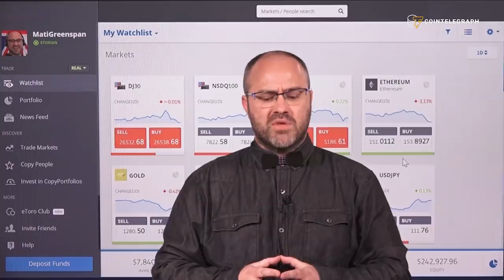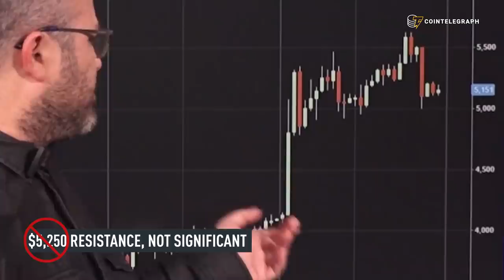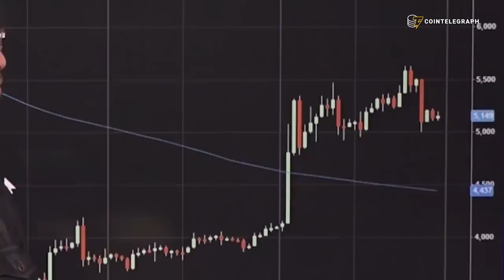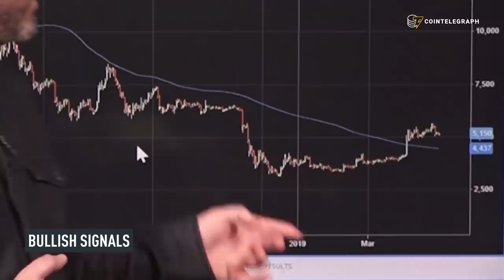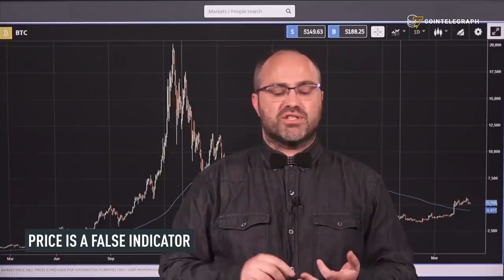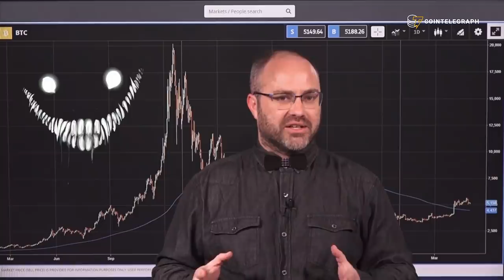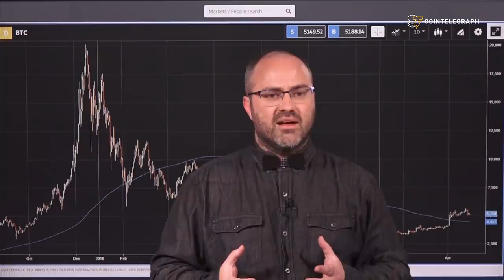Crypto Winter Is Over! Tether/Bitfinex Debacle, People Invest In Crypto, Again? | Crypto Markets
The crypto winter is over, market update with eToros’s Mati Greenspan. Bitcoin holding above $5K is a good sign, people are excited about investing in cryptocurrency again, price is a false indicator and the Tether/Bitfinex debacle could actually be good news for crypto.

Crypto Winter Is Over, Completely! | Crypto Markets